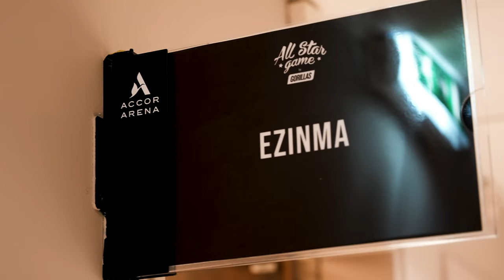Behind the Scenes: All-StarGame | Paris, France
Take a look into the BTS of my performance in Paris, France! 16,000 people, live at Accor Arena. classicalbae // Video by Oryx Paris Videographer.